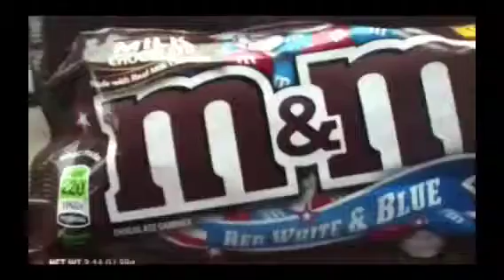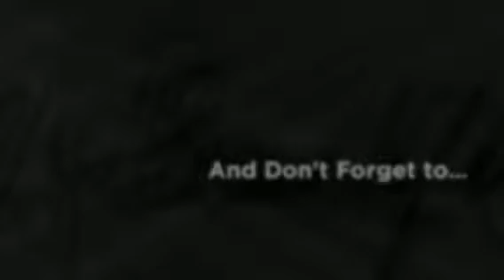Beach Vlog Day 3 | Fashioncraze12